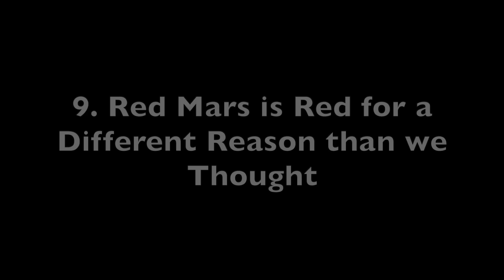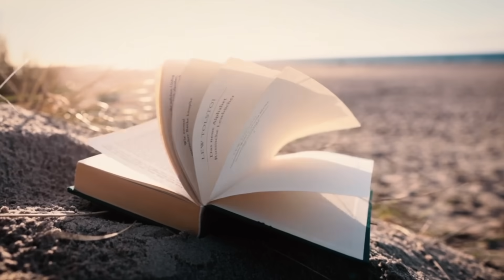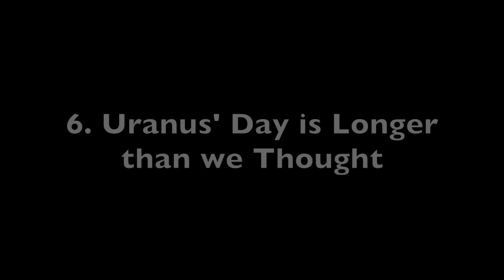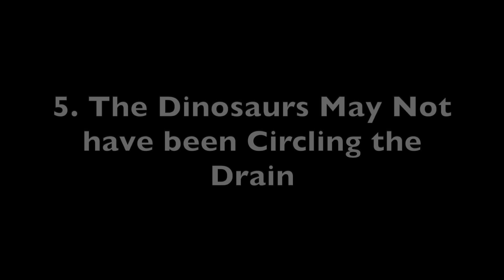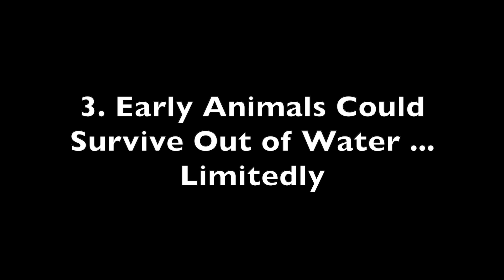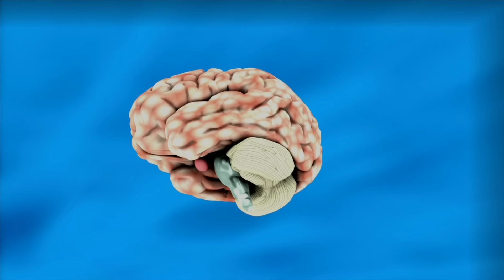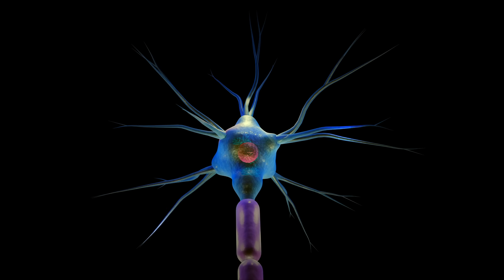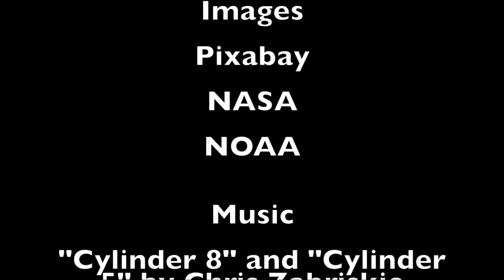10 Interesting Scientific Discoveries for June of 2025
10 Interesting Scientific Discoveries for June of 2025.